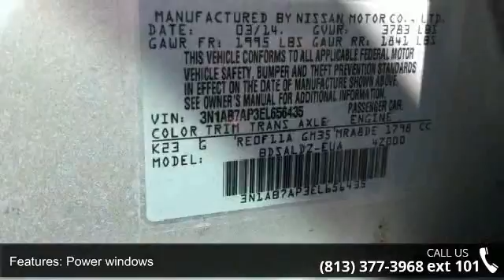2014 Nissan Sentra SV - Veterans Ford - Tampa, FL 33625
CLEAN CARFAX CHECK NO DAMAGE REPORTED ONE OWNER. ABS brakes, Electronic Stability Control, Illuminated entry, Low tire pressure warning, Rear Spoiler, Remote keyless entry, Security system, and Speed control. Take your hand off the mouse because this 2014 Nissan Sentra is the car you've been looking to get your hands on. The quality of this superb Sentra is sure to make it a favorite among our educated buyers. Nobody beats a Veterans Ford deal!!